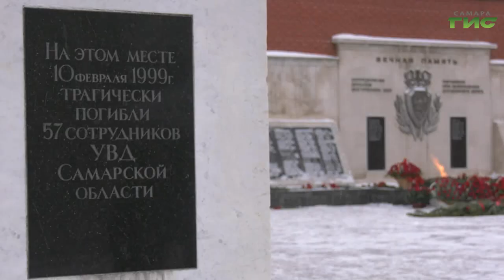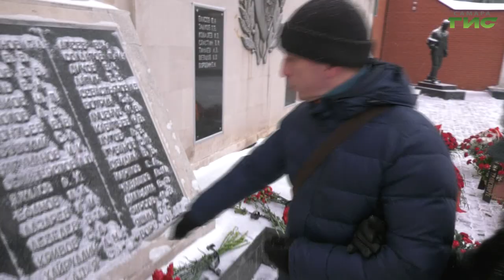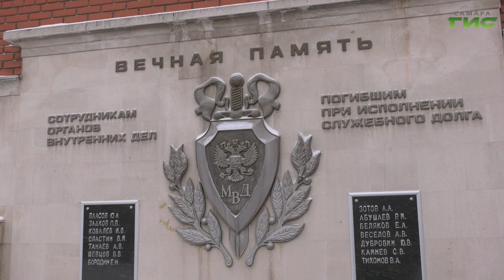22 года с момента трагедии. В Самаре почтили память погибших при пожаре в областном УВД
Трагическая памятная дата в календаре Самарской области. Сегодня — день памяти сотрудников МВД, погибших при исполнении служебных обязанностей. 10 февраля 1999 года в областном управлении внутренних дел произошел пожар, трагедия стала потрясением для всех, кадры увидели жители всей планеты. У мемориала на площади, где раньше располагалось здание областного главка, сегодня состоялась траурная церемония с возложением цветов. На ней побывал Олег Зверев.